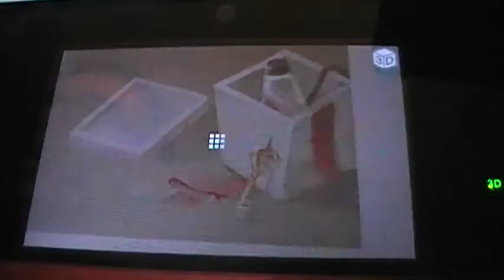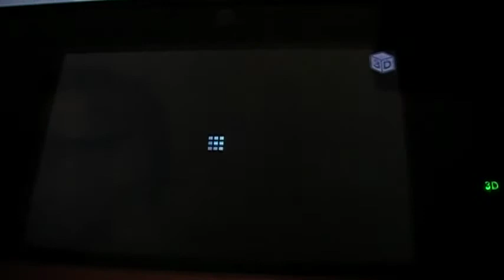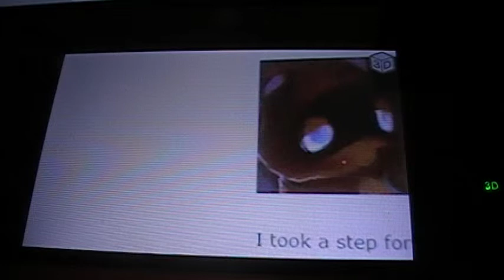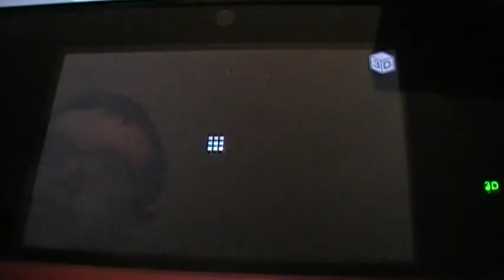untold stories: the terrible secrets of animal crossing part 10